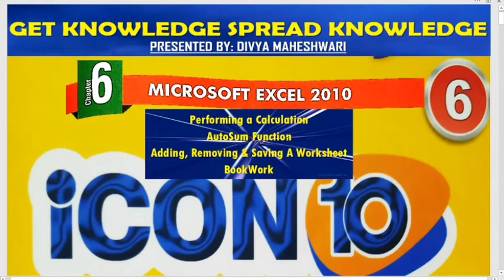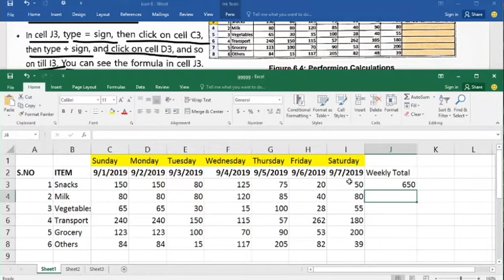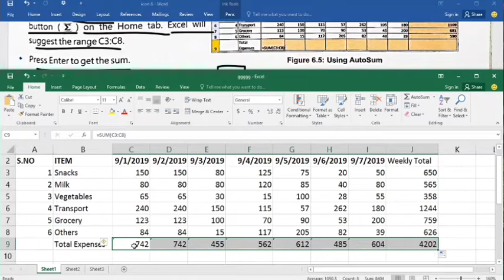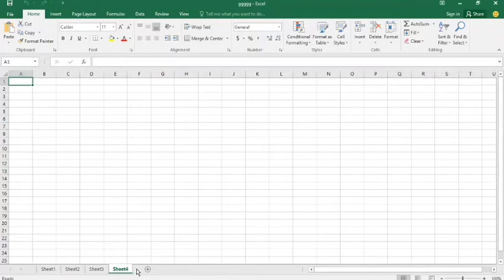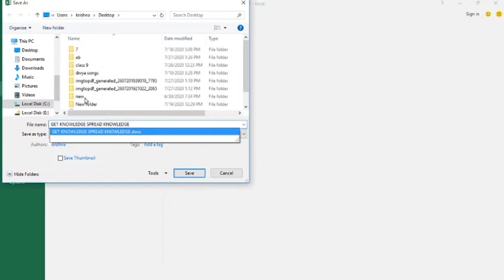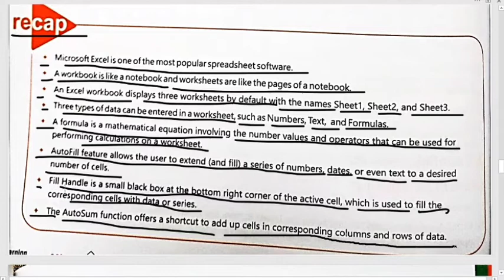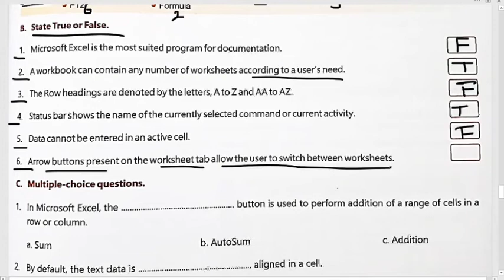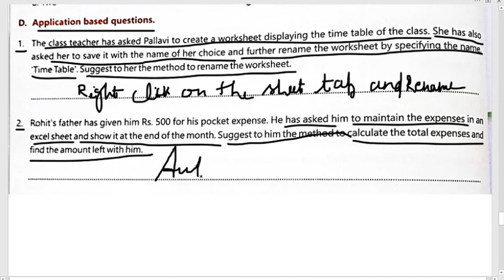COMPUTER ICON 10 PART-2 CLASS-6 CH-6 MICROSOFT EXCEL 2010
IN THIS VIDEO U WILL COME TO KNOW ABOUT AUTO SUM FUNCTION AND ADDING, REMOVING AND SAVING A WORKSHEET.